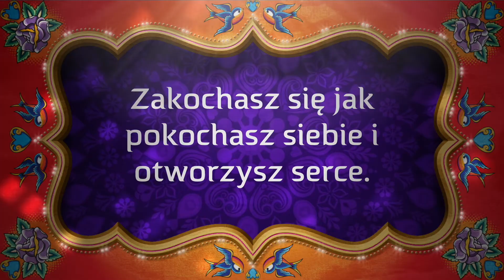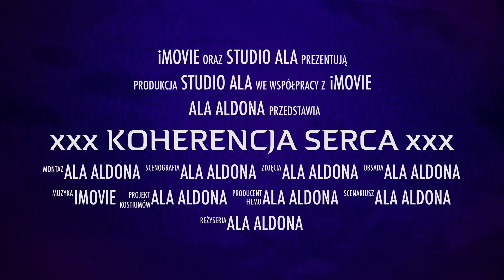Co to jest KOHERENCJA SERCA ? Stan ducha ,umysłu i ciał ...uzdrawiająca moc..dla Obudzonych xxx...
Dziękuje wszystkim ,że jesteście tu ze mną i przesyłam WAM cudowną energię Wszechświata...z miłością, wdzięcznością ,przebaczeniem i pokorą ;-)xxx
ALA Soul Voice

Witaj, Gorący temat i na czasie... KOHERENCJA SERCA ,Jeśli chcesz wiedzieć jaki wpływ ma twoje SERCE na twoją psychikę czy też zdrowie.I co możesz osiągnąć jeśli zrozumiesz co ten termin oznacza?, oraz jak nim się posługiwać by zmienić swoje życie na lepsze,  czy też chociażby pozbyć się stresów ,które mamy na codzień.Zapraszam cię do posłuchania mojego krótkiego filmu, oraz pozostałych w tej tematyce, które niebawem znajdziesz na moim kanale..Mój kanał SOUL VOICE, to miejsce specjalne i jedyne w swoim rodzaju. Ponieważ będziecie z słyszeć  głównie mój głos,  takie jest cel i moja rola.Po przez słuchanie tonacji mojego głosu, jego wibracji bez wizji mojej osoby! nie będziesz rozpraszać myśli ,na komentowanie lub ocenianie mojego wyglądu .Bo to nie ja mam ci się podobać, ale to o czym mówię ,oraz energia jaką otrzymujesz ode mnie w prezencie samoczynnie. Magia jest w każdym z nas oraz potężna moc. Ja znalałam ją w swojej osobowości i głosie oraz wiedzy na różne ciekawe tematy rozwoju duchowego i nie tylko. Chcę podzielić się z tobą tą magiczną mocą przekazu  w postaci krótkich nagrań dźwiękowych.Zapewniam cię, że moc nie jest w treści, ale w formie, tonacji i wibracji mojego głosu... mogłabym mówić naprawdę o wszystkim i o niczym a ty słuchając i tak byś otrzymywał przekaz dobrej Boskiej energii światła i miłości. Lecz to byłoby nudne i niezrozumiale dla większości ludzi. Dlatego postanowiłam nagrywać dla was krótkie filmiki dźwiękowe na różny interesujące i rozwojowe tematy.Ponieważ wielu z was lubi jednak zawiesić oko na jakimś widoku, będę umieszczać dla takich osób jakieś ładne zdjęcia z wybranej tematyki. Nie jest ważne czy wierzysz czy też nie i jaką religie wyznajesz, ale czy zechcesz znaleźć czas by porostu posłuchać mojego głosu. Za co ci bardzo dziękuje . Nie ma nic cenniejszego na Świecie niż móc podzielić się z drugim człowiekiem tym, co mamy najlepsze w sobie . Ja mam wspaniałą energię ,którą chce wam przekazać bezinteresownie, ponieważ wiem i mam dowody ,że ona działa, oraz pomogła wielu ludziom w różnych sprawach.Dzięki prośbom kilku znajomych mi osób postanowił otworzyć ten kanał ,by każdy z was mógł przekonać się indywidualnie, oraz zauważyć pozytywne zmiany w krótkim czasie po nagraniu lub w późniejszym czasie.Każdy jest inny i każdy ma inne potrzeby.JESTEM PRZEKONANA ,że po moich nagraniach każdy z was poczuje się lepiej, będzie zrelaksowany, odprężony , czasem mogą ustąpić bóle głowy czy też inne problemy mogą same się zacząć rozwiązywać . Nie pytajcie jak to się dzieje, ponieważ nie wiem. Wiem, że dzieją się same dobre rzeczy, wraca poczucie humoru i chęć do życia, przechodzi depresja a nawet pojawiają się nowe perspektywy indywidualnie dla każdego z was, możecie czuć dreszcze ,mieć wypieki, czuć ciepło lub przepływ energii w waszym ciele.itp.To jest chwilowe.i to jest wspaniałe i.A wasze pozytywne opinie będą motywować mnie bym zaczęła tworzyć więcej i częściej jeśli zobaczę, że jest takie zapotrzebowanie.Jeśli nie chcesz przepływu dobrej Energi, nie wierzysz w moc która istnieje w nas wszystkich, która nam pomaga realizować nasze cele i marzenia ,jesteś zablokowany i cyniczny ja nie mogę ci pomóc to tak nie działa...,oraz jeśli nie masz poczucia humoru ani radości z tego że ktoś chce ci pomóc i przesłać ci energię miłości.  Ten kanał nie będzie dla ciebie!!!. Zmiany zachodzą tylko jak wyrazimy naszą wolę i chcemy uzyskać poprawę i jesteśmy na to gotowi, oraz  ,jesteśmy otwarci na nowe i na nieznane.Jeśli masz blokady psychiczne, zablokowane serce i brak gotowości na zmiany żadna energia ci nie pomoże i nie będziesz w stanie jej poczuć ani zaobserwować poprawy.TO wasza wola i chęci do zmian w waszym życiu mogą przyczynić się do rozwoju waszych dusz i pozwolić na przepływ pozytywnych energii i światła.Otwórzcie swoje serce ,żyjcie dniem dzisiejszym i cieszcie się każdą chwilą, ponieważ one szybko przemijają i nigdy nie wrócą.Liczy się tu i teraz, odpuście to co było ,tego już nie ma! Dzięki temu zaczniecie żyć pełnią życia i tego każdemu z was życzę. Moc jest w NAS WSZYSTKICH, tylko nie każdy z was potrafi w nią uwierzyć i zaakceptować ten fakt. I to cały sekret.Wasz SOUL VOICE XXX
Dla zainteresowanych polecam; wrzuć w Google hasło koherencja dowiesz się więcej ,oraz zobacz jak medytować .pl Ela i Sławek blog,  Bogusława M. Andrzejewska artykuł, lub polecam też książkę RHONDA BYTNE,,,SILA,,i wykłady doktora DR BRUCEA LIPTONA biologa
molekularnego.Na YouTobe znajdziecie też muzykę relaksacyjną, oraz Medytacja koherencji. Uzdrawiająca moc serca i umysłu Klaudia Pingot YouTube, jak i dużo więcej.Do usłyszenia